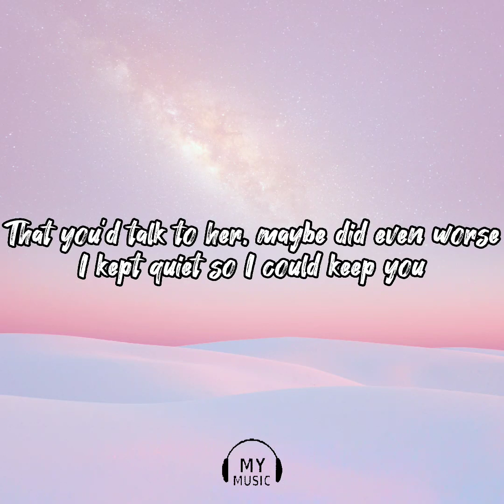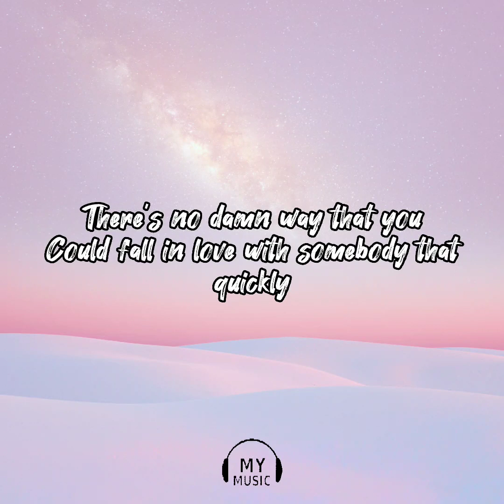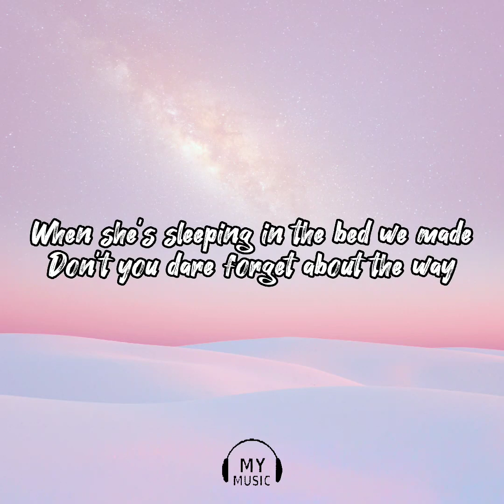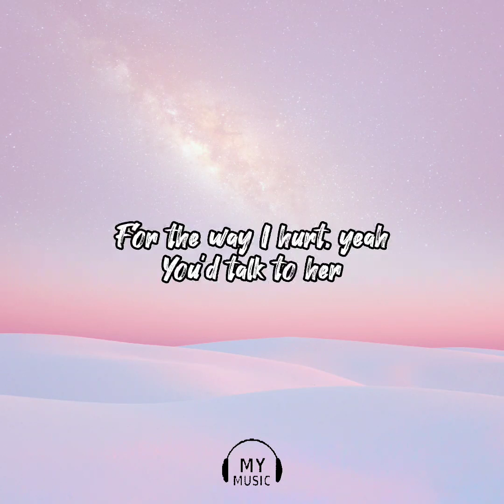TRAITOR | OLIVIA RODRIGO (LYRICS) MUSIC STUDIO